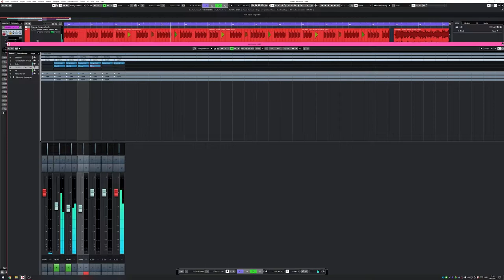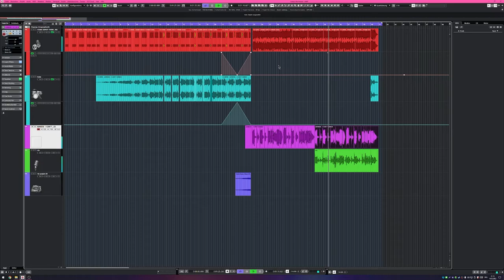THE HOME DEPOT THEME & I CAN'T DANCE (MASH-UP)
It is ridiculous that it took me 8 hours to edit everything...
Tried out new things and learned and lot and whatnot, but still...
8 hours is way too fucking slow mane...

2. Google Pictures - Home Depot

Audio:
Rory Doggett - Home Depot Theme
Genesis - I Can't Dance

Software:
Steinberg - Cubase 11
Audacity.